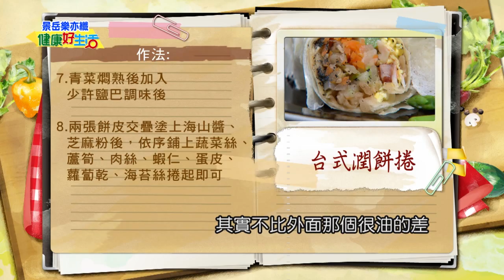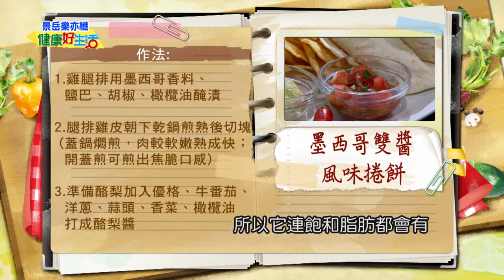20160404 健康好生活 輕鬆動手捲出好美味 捲料理捲出滿滿健康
健康好生活 首播時間
  38頻道 年代MUCH台

重播時段
周一至周五
早上10:00-11:00
下午15:00-16:00
還有播出當天凌晨01:00、05:00